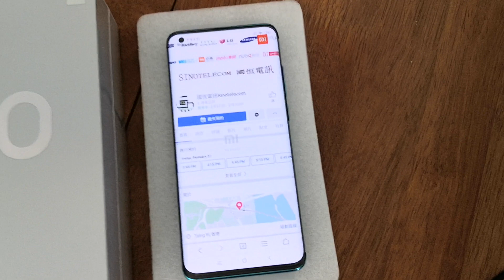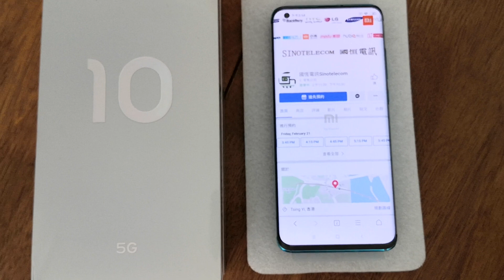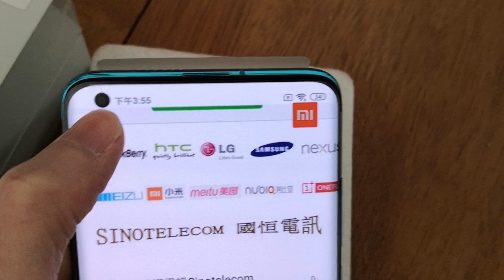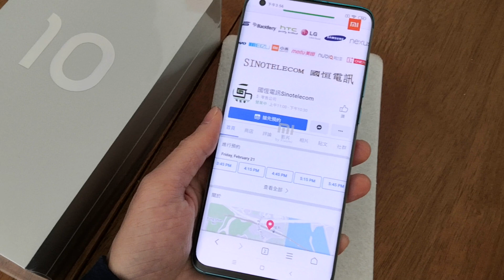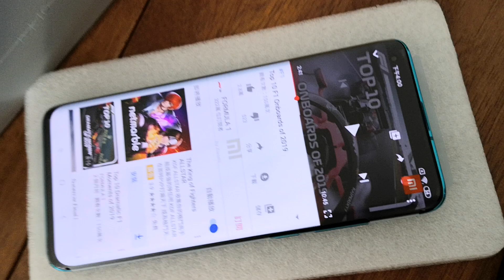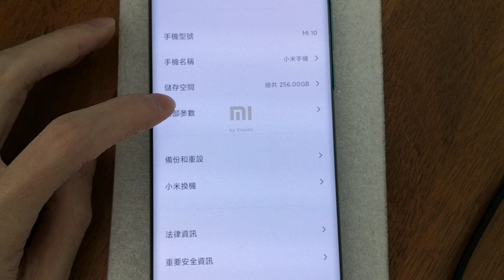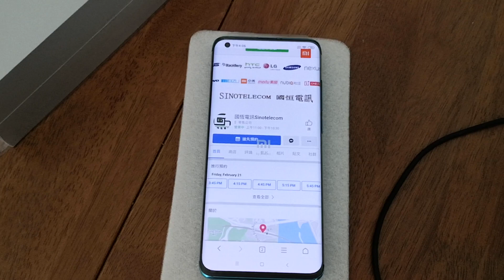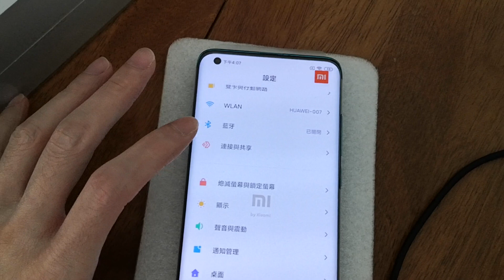【國恒電訊】 ▀▀ XiaoMi 小米10 (5G) 雙咭 驍龍865 ▀▀ 開箱影片介紹（有售）